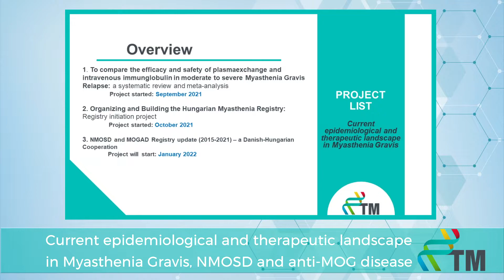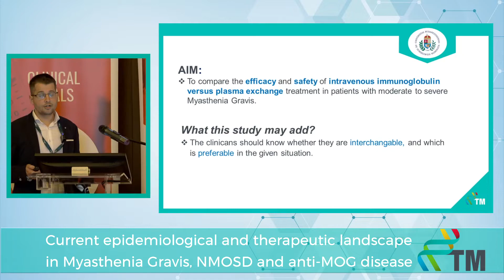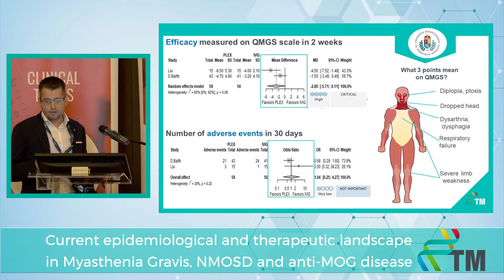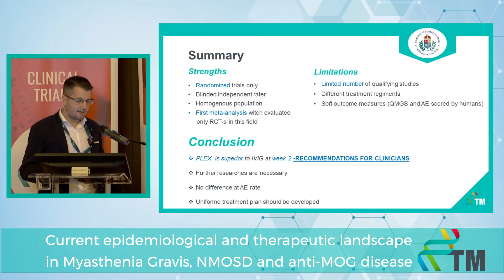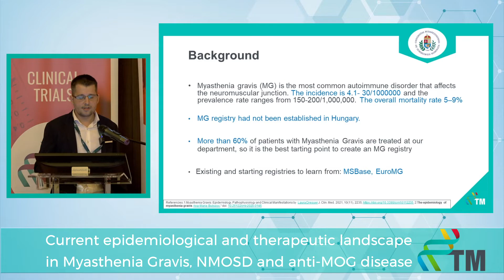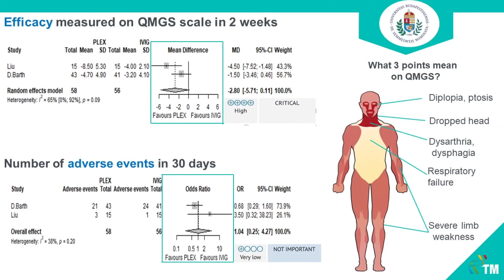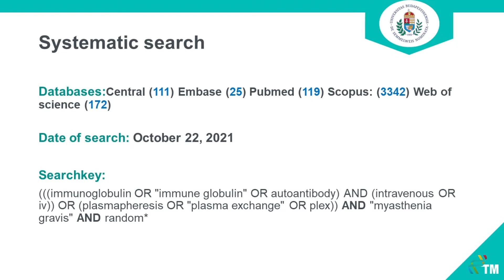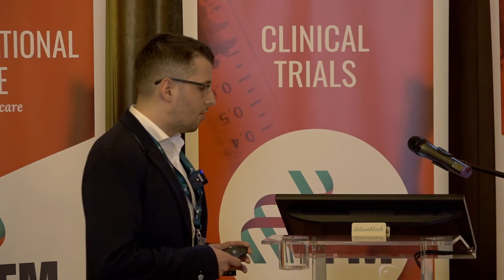Progress Report II - Márk Pavlekovics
Current epidemiological and therapeutic landscape in Myasthenia Gravis, NMOSD and anti-MOG disease
6-month Progress Report of the PhD students of the Centre for Translational Medicine, Semmelweis University.
My name is Márk and I am a resident of neurology at Jahn Ferenc Dél-Pesti Hospital, my interested is in myasthenia gravis and its epidemiological and therapeutic landscape. As a first project, I will compare the efficacy and safety of intravenous immunoglobulin and plasma exchange therapy in moderate to severe myasthenia gravis through a systematic review and meta-analysis. As a clinical implication of this study, if the two interventions are similar in effectiveness, then they can substitute each other. As a second project, I am planning to establish a national registry for myasthenia gravis. The main goal of the Myasthenia Gravis registry is to explore the incidence, the prevalence of the disease, and the mean age of onset. My third project, I am planning to update and continue an existing Neuromyelitis Optica Spectrum Disease registry.